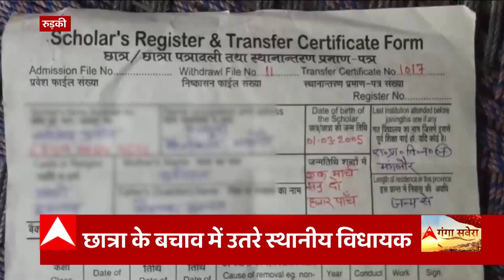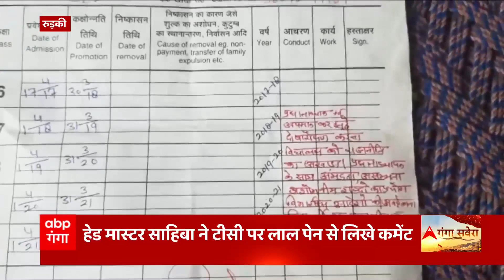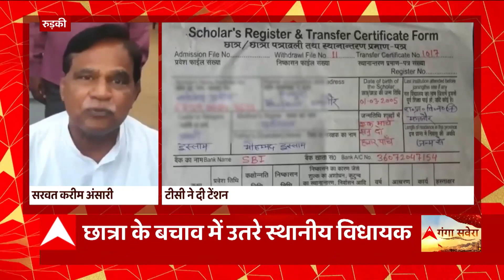Roorkee News : स्कूल की टीसी ने दी छात्रा को टेंशन, मामला विधायक तक जा पहुंचा !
रुड़की में एक छात्रा इसलिए परेशान है क्योंकि हेड मास्टर ने उसकी टीसी पर लाल पेन से लिख दिया है जिससे छात्रा को अगली क्लास में दाखिला नहीं मिल रहा है। मामला इतना बढ़ गया है कि अब इसमें विधायक को भी कूदना पड़ गया है।